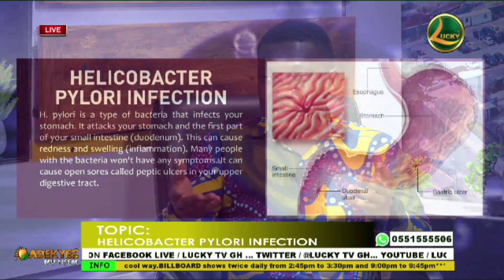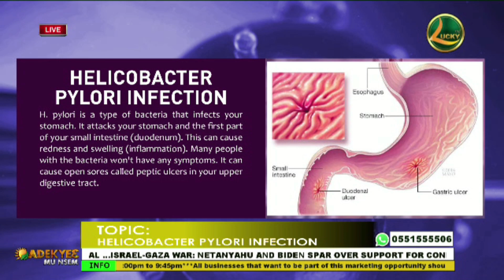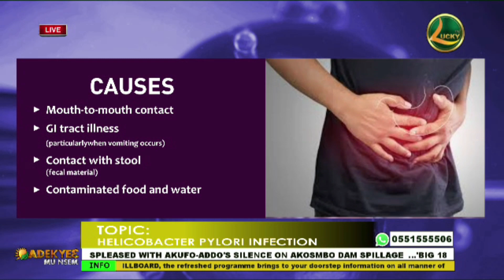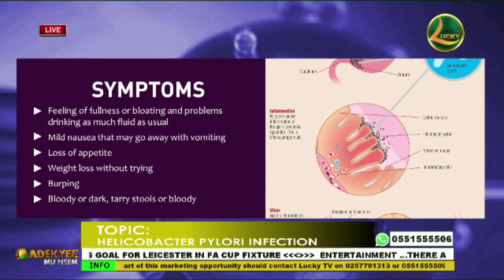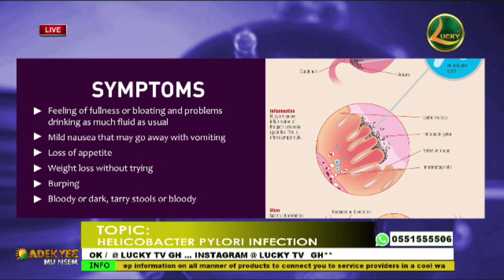Oral sex can cause ulcer - Dr. Eric Dogbatse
On today’s episode of Health Wednesday on Adekye3 Mu Nsem hosted by the sharp witted Ama Asuako, two lab technicians from Lucky Herbal Hospital were invited to treat the topic helicobactor pyloric infection, a condition that can lead to stomach ulcer, our technocrats were Dr. Eric Kofi Dogbatse and Emmanuel Nana Sey.

Pylori is a bacteria that infects your stomach which could lead to ulcer as such it was elaborated that Oral sex can lead one to be infected with helicobacter pylori, leading to the health condition commonly known as Ulcer.

More details in video.